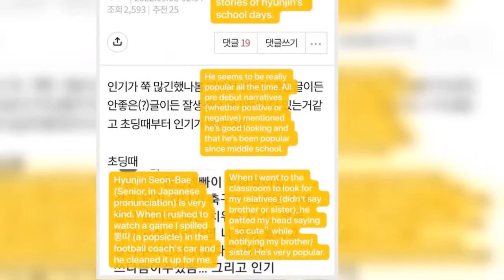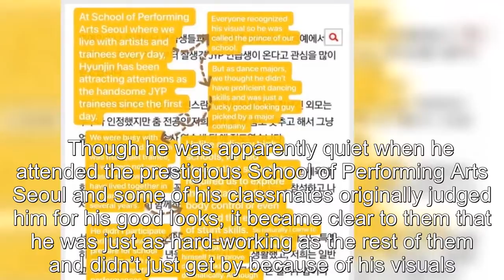Stories Of Stray Kids' Hyunjin's School-Age Days Come Out, Showing That He's Always Been A Sweethear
Stories Of Stray Kids' Hyunjin's School-Age Days Come Out, Showing That He's Always Been A Sweetheart.